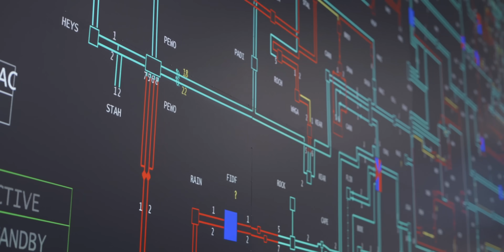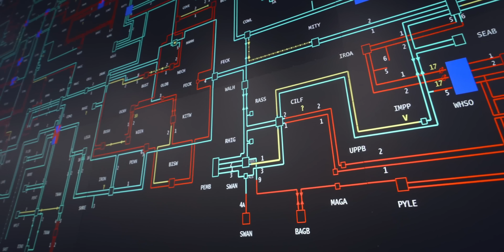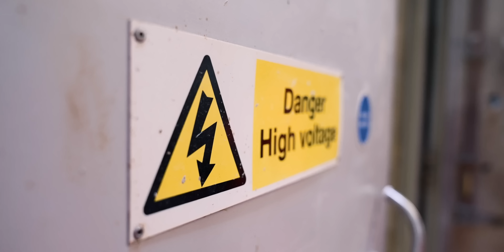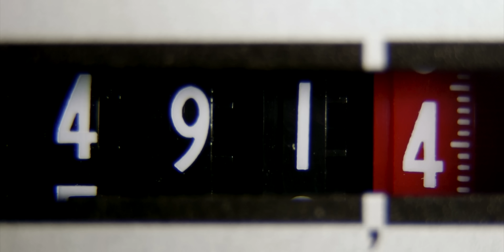THIS is Why the Grid is Ready for Electric Cars!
Can the National Grid really cope with electric vehicles?! That's the question we get asked A LOT on the Fully Charged Show and so we thought it was time to ask the experts. In this episode Helen takes us over, under and into the inner workings of the incredible infrastructure powering our homes and readying the grid for mainstream adoption of electric vehicles. From renewable energy see-saw cables, hidden underground tunnels and secret control rooms, Helen shows us the remarkable journey the electrons travel before they end up powering our kettles, phones, laptops, cars and the myriad of other things we plug in every day!

00:00 Can the Grid cope with an electrified world?
00:37 The National Grid Control Room
02:14 Future proofing the grid
03:14 Going underground..
04:09 35 metres under London
05:53 Exchanging Renewable Energy
07:30 Superhighways for clean energy
08:53 This is what runs the country!
09:34 Big thick cable and energy see-saw
10:57 So, can it cope?!